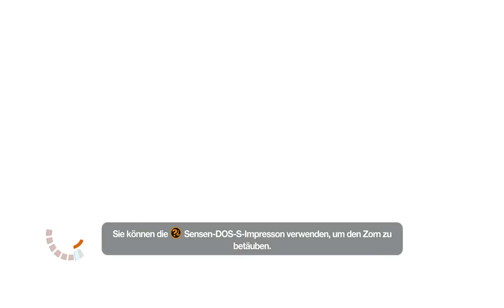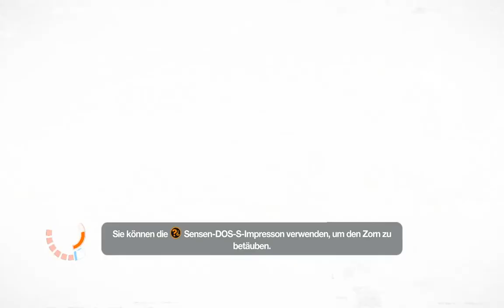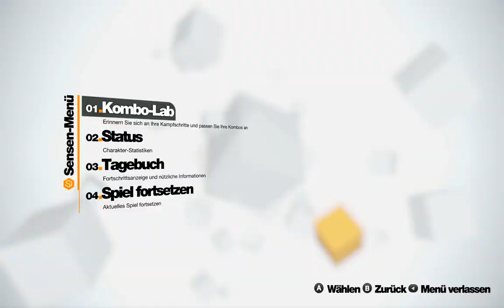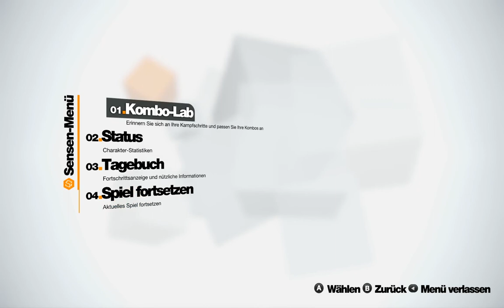Let's Play Remember Me Part 21: Versuchen wir mal was an der Hardware zu ändern....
Game:
Remember Me
Publisher: Capcom